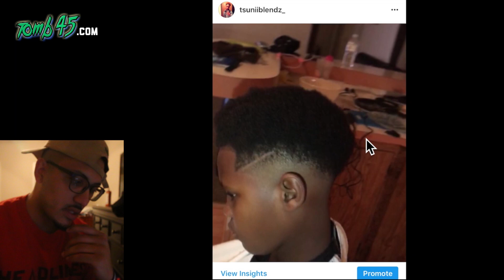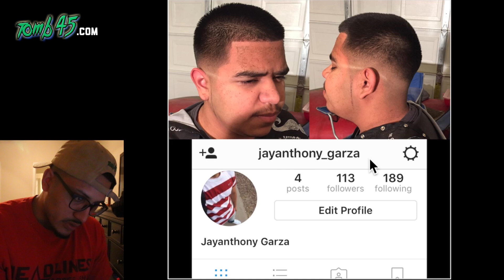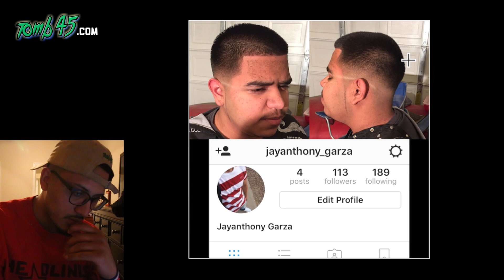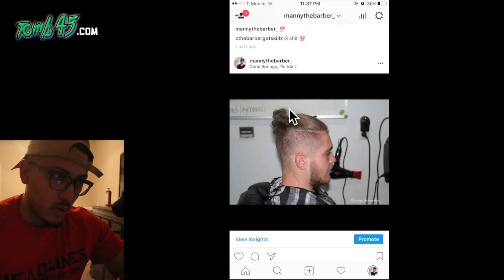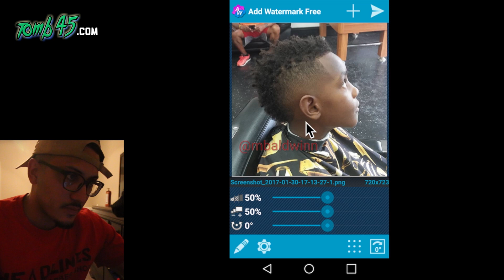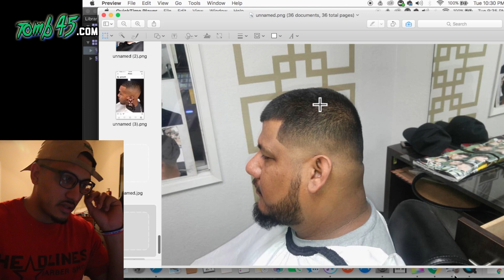subscribers haircuts! yhmf 12